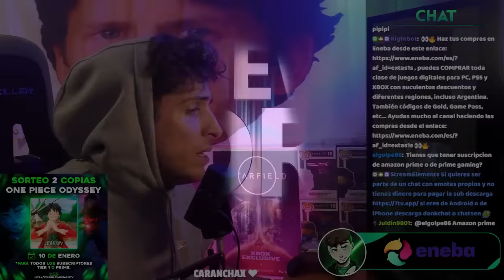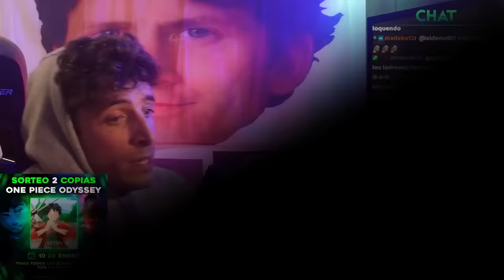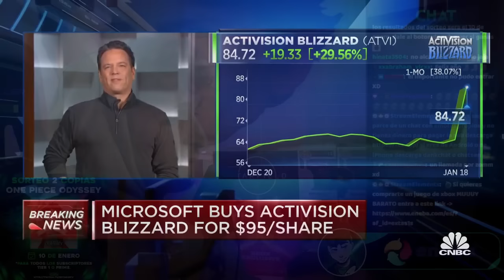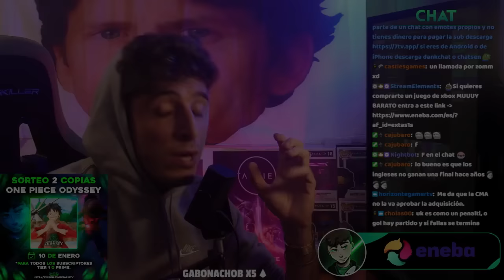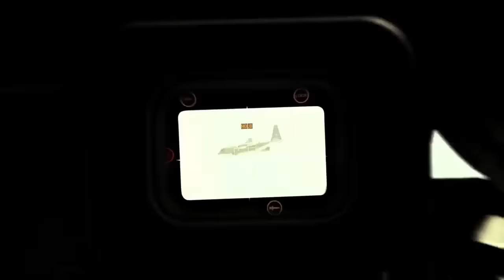🤡 XBOX deja a la FTC como PAYASOS en el "JUICIO" 😱 Y los ANUNCIOS de XBOX?! 🚨 Reservas de Starfield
Un abrazo!